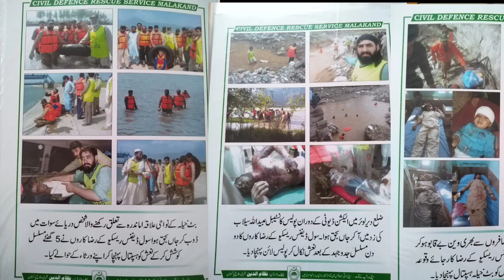April 29, 2020